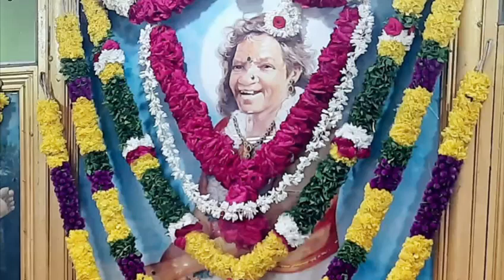கன்னியாகுமரி அன்னை மாயம்மா சமாஜம் நவராத்திரி பண்டிகை ஆராதனை sriramvastushastram Kailai K Govinth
Kailai K Govinth, Senior Sri Aandal Vastu Consultant from Trichy Tamil Nadu. He is doing consultancy for selecting the new land, plot, Building Construction for new home, Industries and Shops as per Vastushastra. He is  doing Building Construction as per ancient Vastushastram. He is also providing drawings for home construction and industries. He contributes the best  expertise in vastushastra and continuous customer support to the clients, in making  their dream to come true.